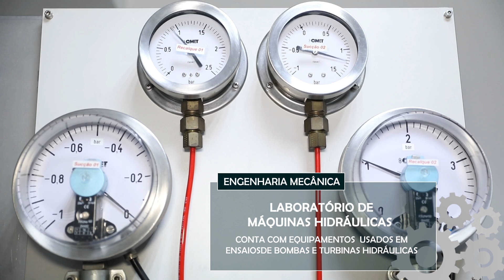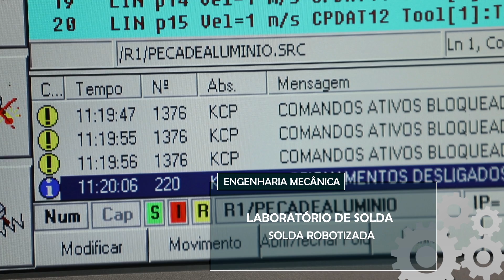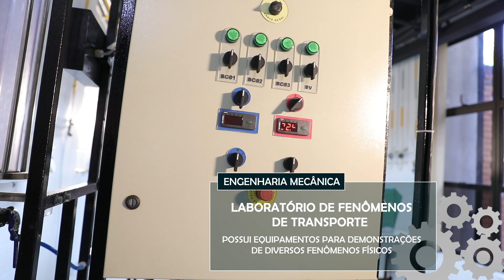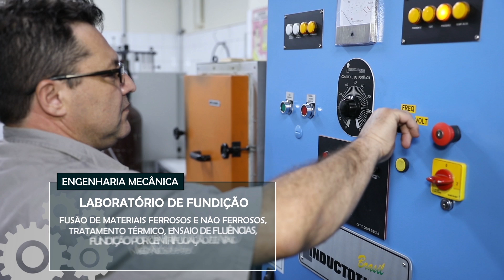Institucional - Laboratórios de Engenharia